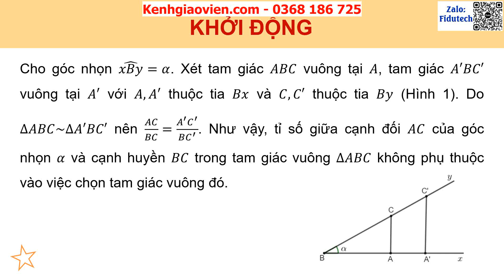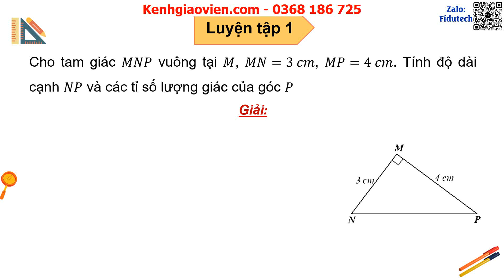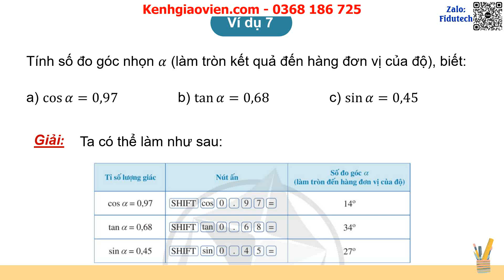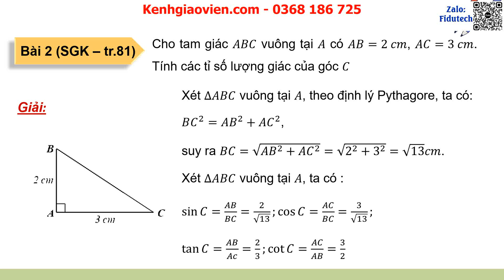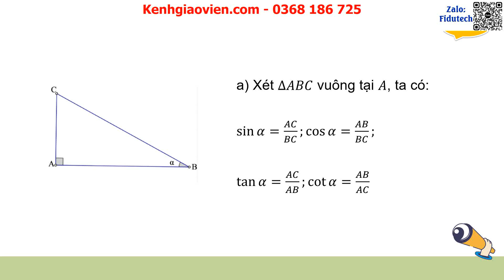Giáo án PowerPoint C4 Bài 1: Tỉ số lượng giác của góc nhọn | GA điện tử Toán 9 cánh diều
Phía trên là giáo án powerpoint hay còn gọi là giáo án điện tử, giáo án trình chiếu Chương 4 Bài 1: Tỉ số lượng giác của góc nhọn | GA điện tử Toán 9 cánh diều. Giáo án được làm với phong cách: hiện đại, đẹp mắt để tạo sự hứng thú cho học sinh.